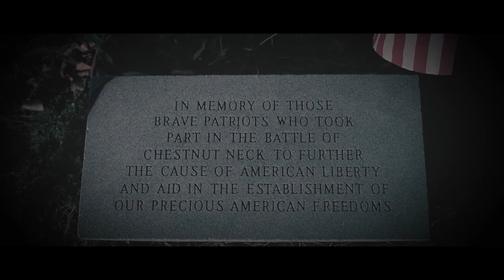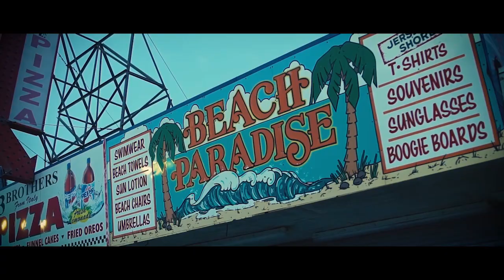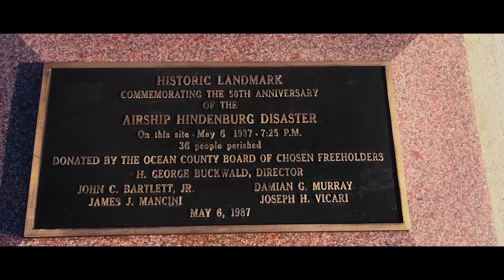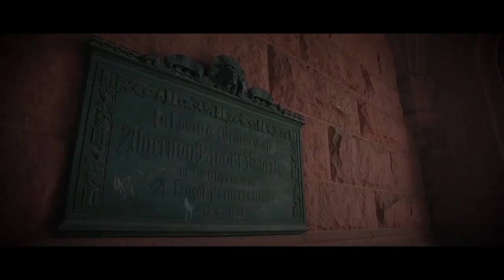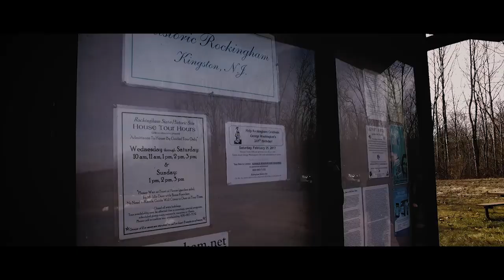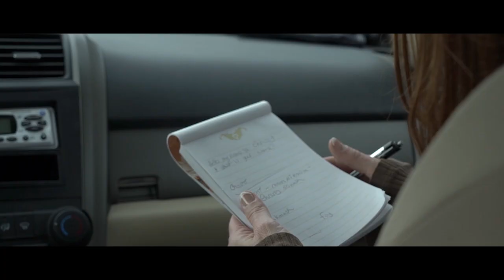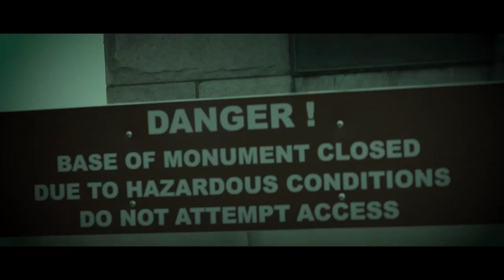Standing in 3 States at once - Visiting the tri border of NY, NJ, PA [Kult America]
On this episode of Kult America we take a journey to the tri border of NY, NJ, and PA. Along the way we see the famous Jersey Shore house, Albert Einstein's house, the original headquarters of George Washington, the campus of Princeton, NJ high point monument, and the tristate border.  This was a historic American adventure that I will never forget!